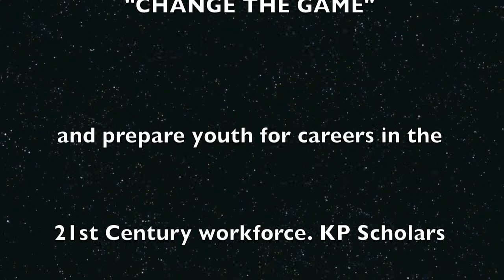KP SCHOLARS HITS BALTIMORE CITY Featuring Ambassador ROCK-T